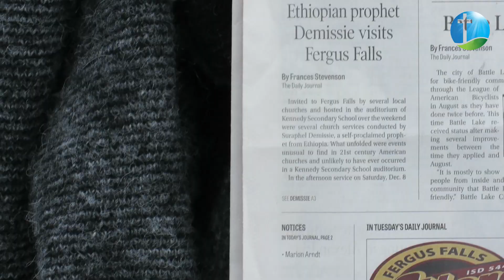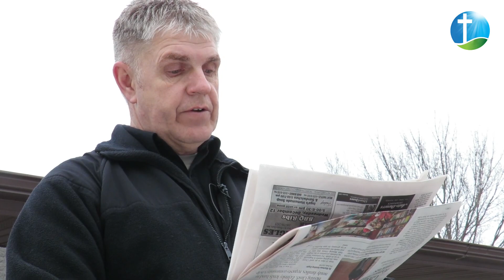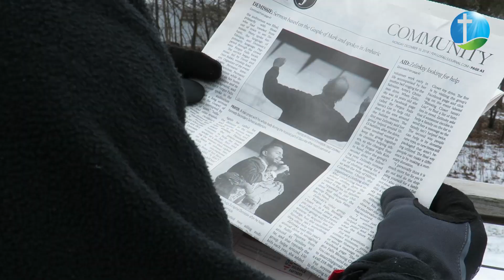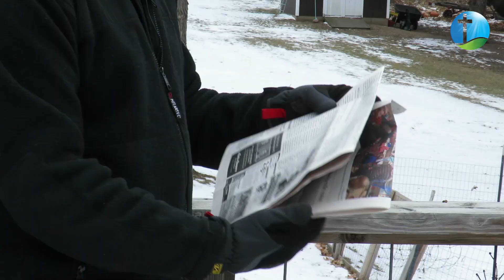ፕሮፌት ሱራፌል ደምሴ በአሜሪካ ዴይሊ ጆርናል ጋዜጣ... | Presence TV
He is one of the prophets God anointed I’ll say this with full confidence because I have seen it with my own eyes! I pray that God will upraise him over and over🙏🙏